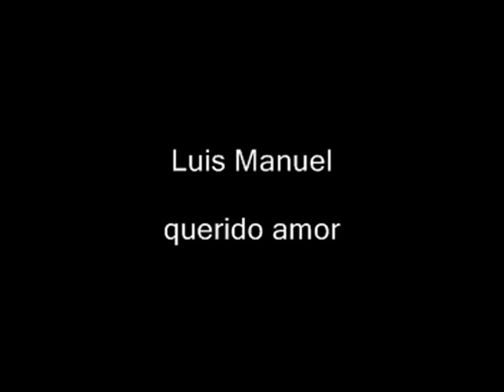Luis manuel - querido amor